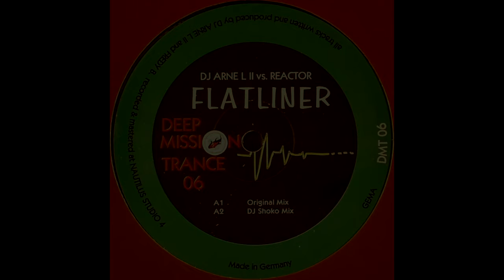DJ Arne L II vs. Reactor - Flatliner (Original Mix) [HQ]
Label: Deep Mission Trance ‎– DMT 06
Format: Vinyl, 12", 33 ⅓ RPM
Country: Germany
Released: 2000
Genre: Electronic
Style: Hard Trance